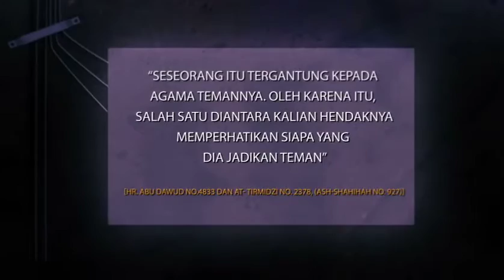& @IslamDiaries (English Language) | "Beware Of Blind Following" | Syaikh Abu Usamah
Kajian @SalamDakwah dan @IslamDiaries (English Language)

| "Beware Of Blind Following" |
Syaikh Abu Usamah